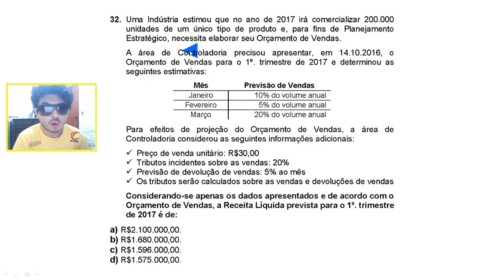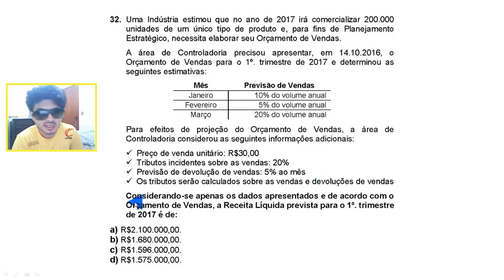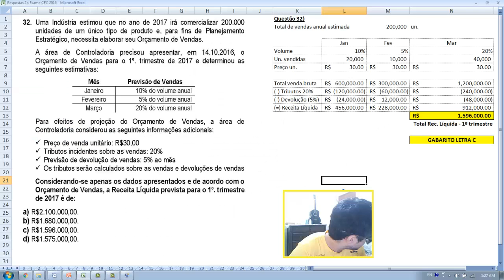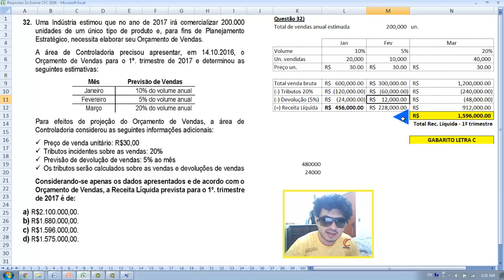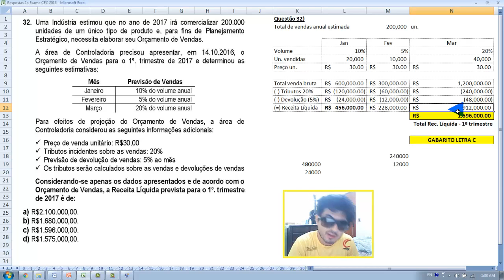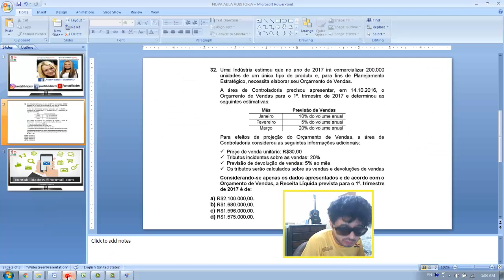EXAME DE SUFICIÊNCIA Bacharel 2016 prova 2 Questão 32 - COntroladoria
32. Uma Indústria estimou que no ano de 2017 irá comercializar 200.000
unidades de um único tipo de produto e, para fins de Planejamento
Estratégico, necessita elaborar seu Orçamento de Vendas.
A área de Controladoria precisou apresentar, em 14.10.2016, o
Orçamento de Vendas para o 1º. trimestre de 2017 e determinou as
seguintes estimativas:
Mês Previsão de Vendas
Janeiro 10% do volume anual
Fevereiro 5% do volume anual
Março 20% do volume anual
Para efeitos de projeção do Orçamento de Vendas, a área de
Controladoria considerou as seguintes informações adicionais:
 Preço de venda unitário: R$30,00
 Tributos incidentes sobre as vendas: 20%
 Previsão de devolução de vendas: 5% ao mês
 Os tributos serão calculados sobre as vendas e devoluções de vendas
Considerando-se apenas os dados apresentados e de acordo com o
Orçamento de Vendas, a Receita Líquida prevista para o 1º. trimestre
de 2017 é de:
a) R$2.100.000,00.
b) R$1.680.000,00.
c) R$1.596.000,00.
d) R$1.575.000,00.